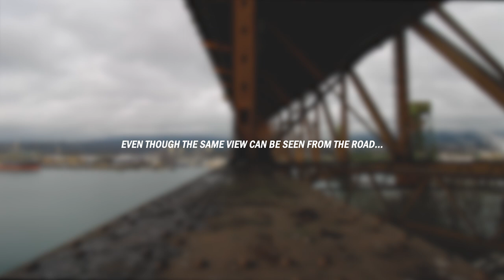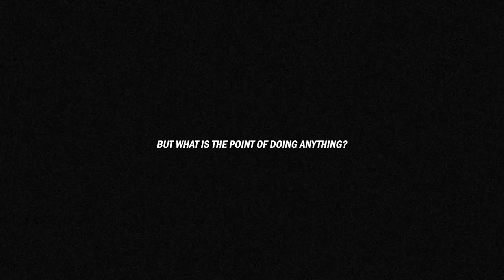Exploring the Beams Beneath the Bridge :)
This place is repulsive, filthy, loud, wet, and littered with the remains of deals and parties. It’s impossible to leave without staining your clothes or your hands. Yet something about it is so beautiful I’ve wandered back four times now. While I’m there, I wonder what the point is. The same view can be seen only a few meters above, without the danger and the dirt. So why?
 Maybe it’s the challenge, the view from above is easily forgotten, enjoyed at a quick glance before you continue the day. Below, the reward comes after finding the way up past rusted barbed wire, walking across narrow beams, and enduring a layer of dirt. There’s barely a chance to admire the view, at first.
When you look up, the scenery changes with each step, vibrant colors to industrial pillars, industrial pillars to nothing but the water below. There are the marks of others written across the beams in various styles and sizes. Anything from meaningless scribbles to a beautiful flower. Behind each mark is another person's story, all unique.
There's so much filth and danger for such a simple view, it’s not at all worth the risk. But maybe that’s what makes the view beautiful. Apply that to life, even. The story behind the photo makes it so much more meaningful… But then, what makes a story meaningful…?

Nothing was taken or damaged on or off camera, do not attempt to recreate these activities... It's pretty stupid.

Songs: Spoq - Landed in Dreamland
Luke Faulkner - Clouds